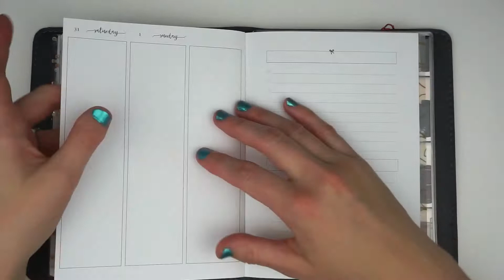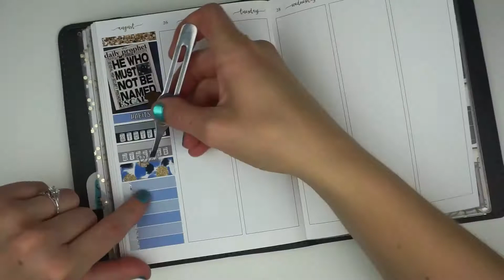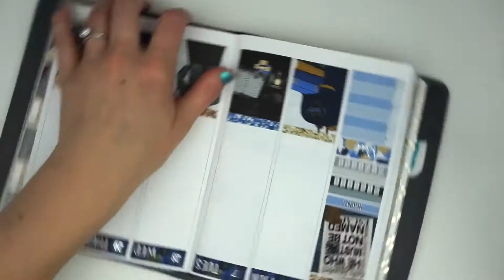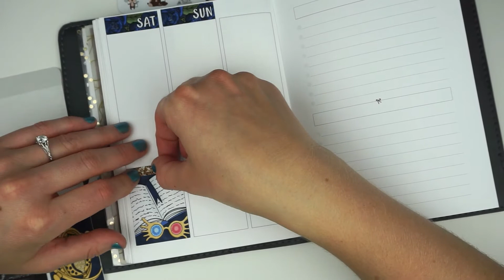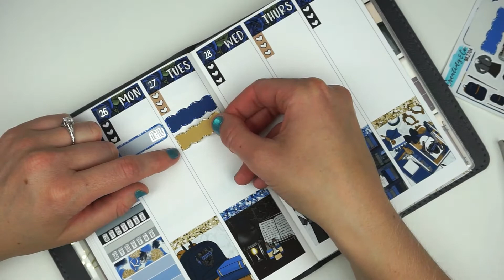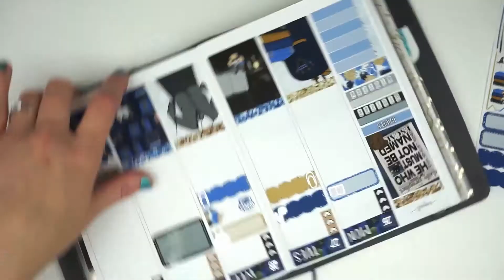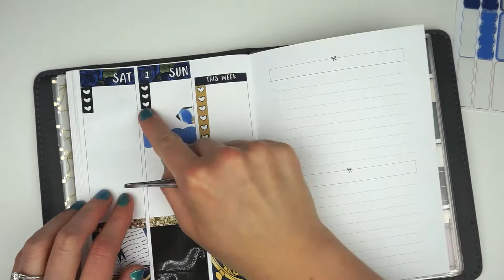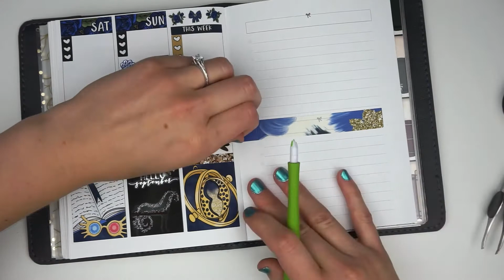26 August - 1 September Plan With Me | 2019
I am currently using a B6 Traveler's Notebook from Print Pression. The inserts I am using are the Jesenia Printables Week on 3 Pages + Notes inserts 2.0. The sticker kit I am using for this week is the Wisdom Kit from Creating & Co.